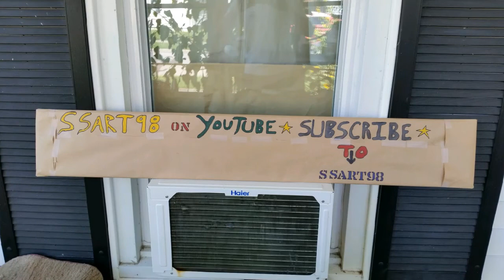Screaming Stray Cat, Trellis I made & a yard update. 9/6/2018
(Sorry about sound effects & audio at the end.)
The stray cat Amy named pepper first, I changed to Midnight. He's not a stray, anyway just a quick update.  Hope everyone is doing well.
Truth, Peace, Freedom & Love2All
James
9/6/2018
10:23pm